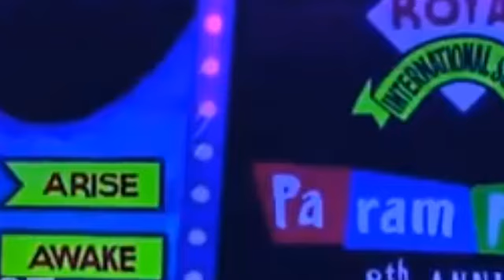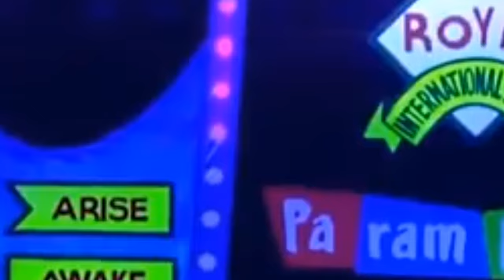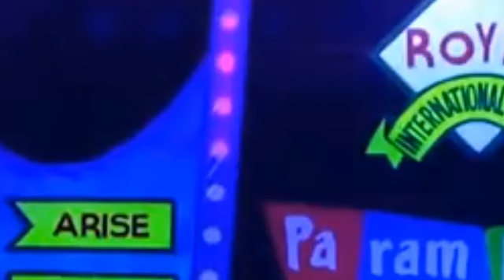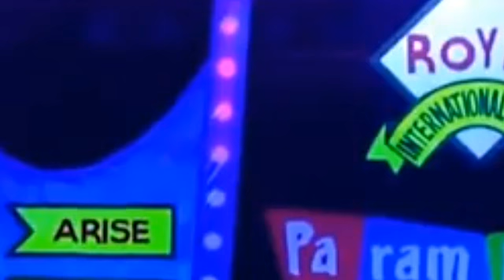உங்க குழந்தைக்கு icecream chocolate பிடிக்குமா? அப்போ இந்த வீடியோ பாருங்க...|subscribe 👍 PP